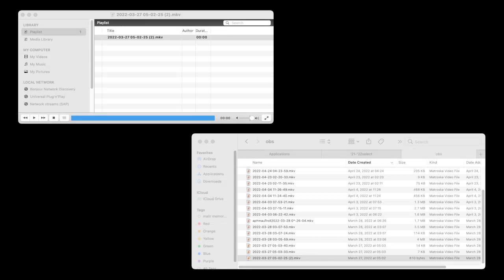Watching 810 bytes OBS video with VLC Media Player: 56 subscribers and 18,109 channel views special!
Viewing a glitched/buggy/errored-out superShort vid with VideoLAN's VLC Media Player (a mid-late 2021 version of it). Really very weird! This is on macOS 11 Big Sur on my MacBook Air M1 2020 laptop.